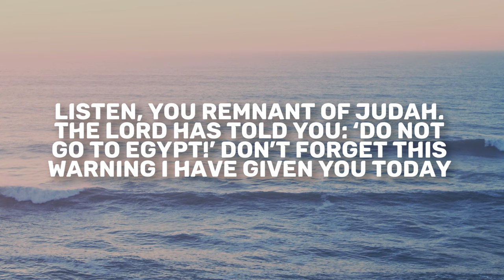Jeremiah 42 | Daily in the Word | Pastor Neil Spencer